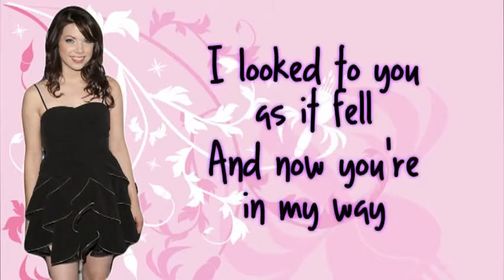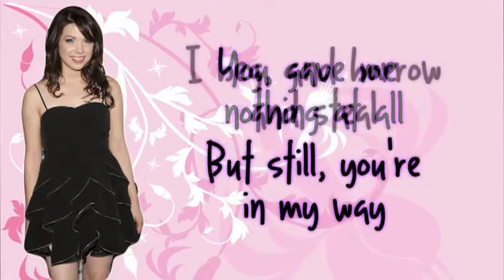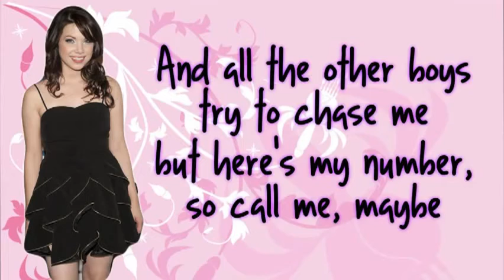Carly rae jepsen call me maybe lyrics